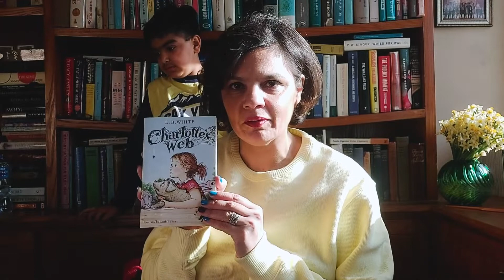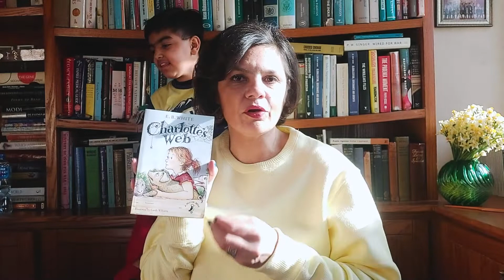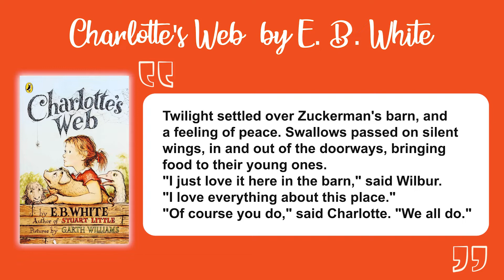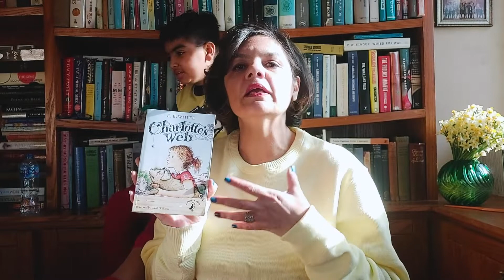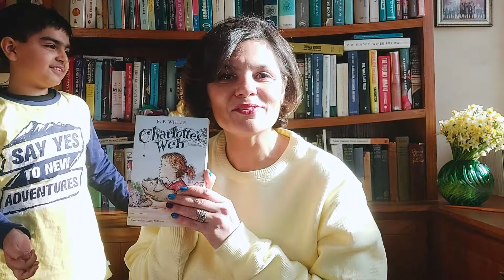Charlotte's Web by E.B.White | Book Review | Children's Fiction | Maha's Musings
Reviewing Charlotte's Web with Musa on the 70th anniversary of its publication.
Books Mentioned in video:
6:17   Animal Farm by George Orwell